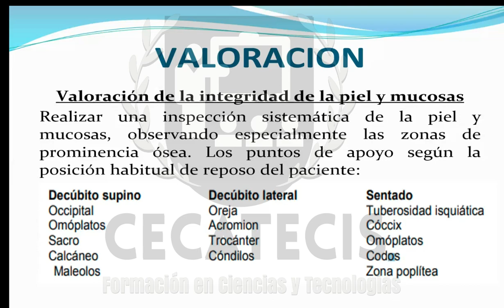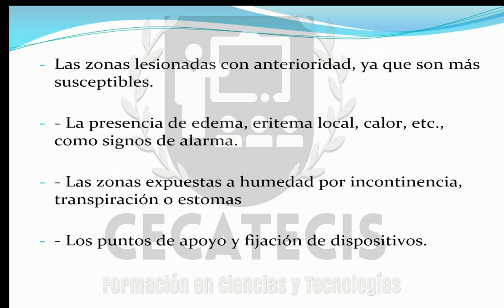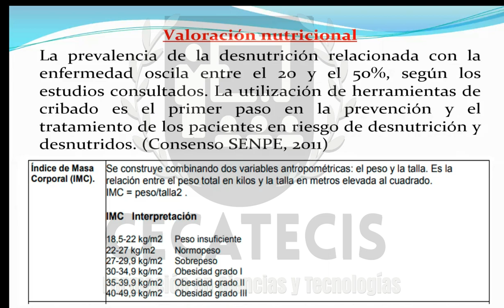TALLER DE ULCERAS POR PRESION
Si deseas mas informacion de nuestro curso comunicarse a los siguientes numeros:
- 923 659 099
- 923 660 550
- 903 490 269